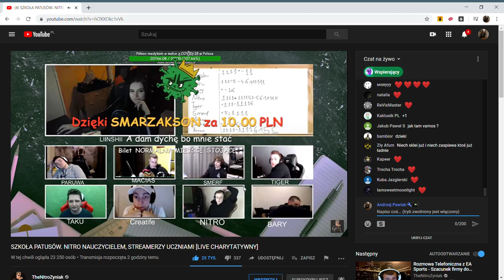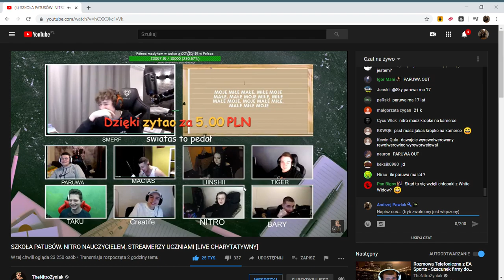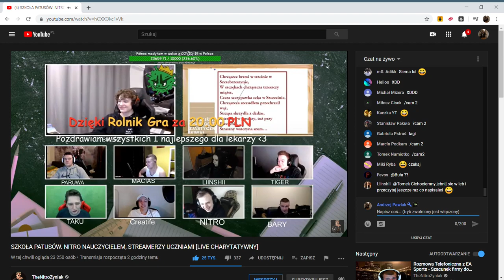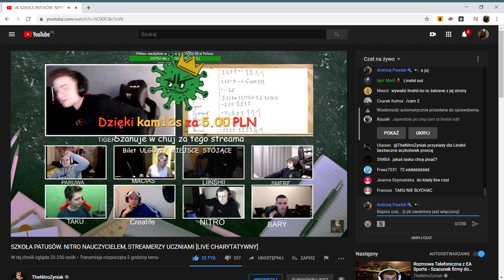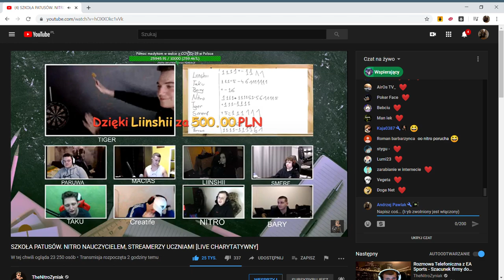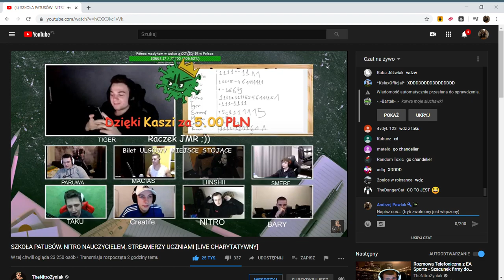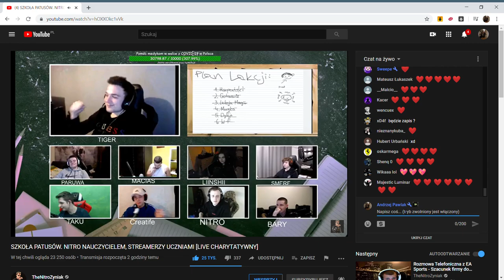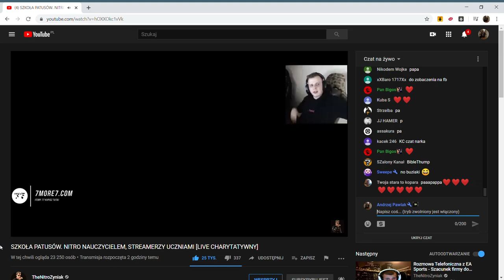🏫SZKOŁA PATUSÓW NITRO NAUCZYCIELEM, STREAMERZY UCZNIAMI LIVE CHARYTATYWNY TheNitroZyniak CZ.2🏫